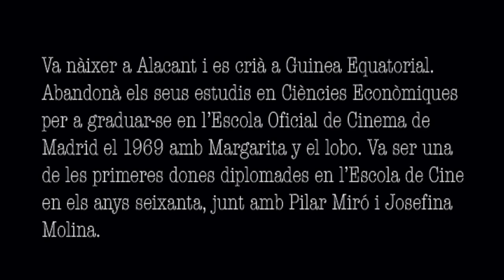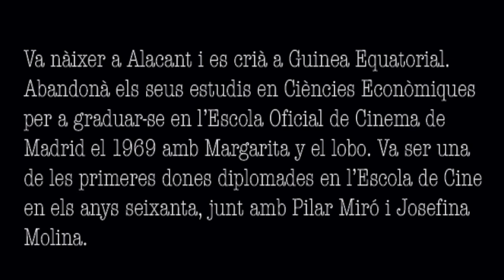Cecilia Bartolomé “Una peliculera”. La dona mira | Cátedra Berlanga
Vídeo sobre la directora valenciana Cecilia Bartolomé, para el programa de actividades de la Jornada “La dona mira. Mira la dona”, organizada por la Corporació Valenciana de Mitjans de Comunicación (CVMC) y À Punt Mèdia.

Realizado por las alumnas Irene Valdés y Sandra Rodrigo con el asesoramiento de Begoña Siles.